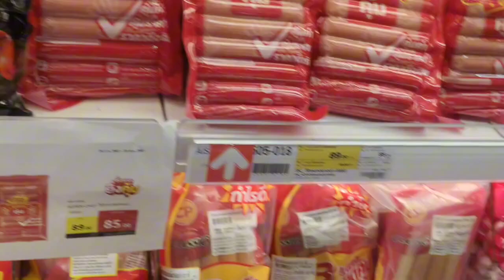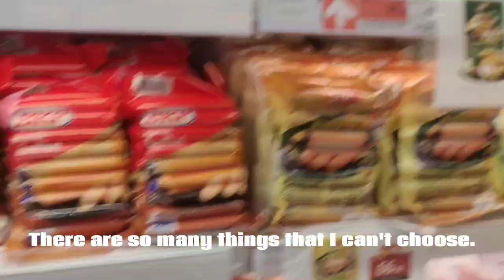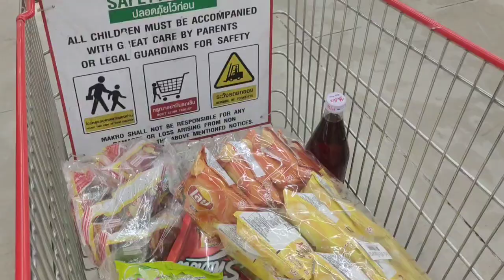My a single day.Methawin 1-1